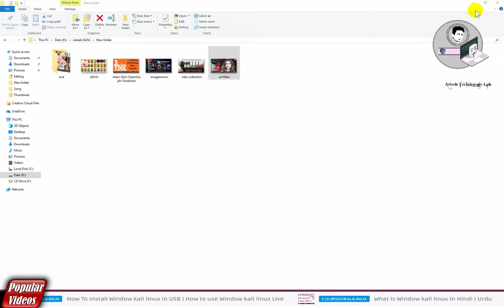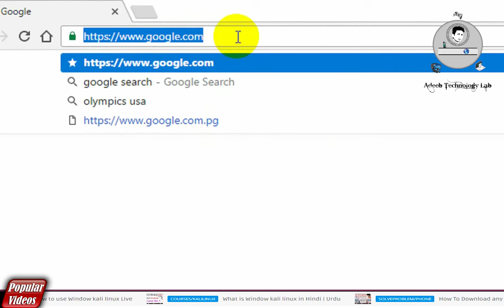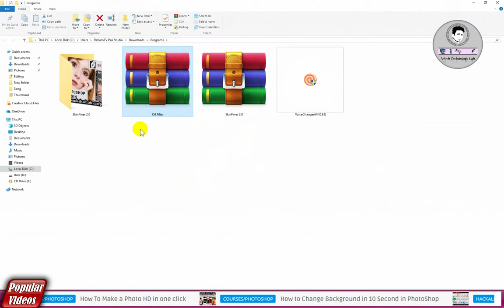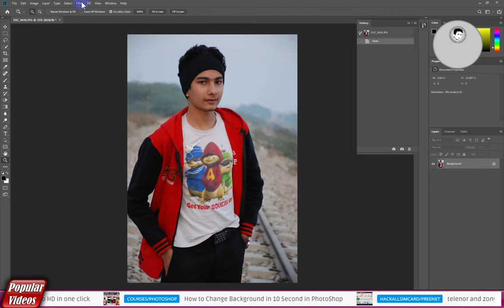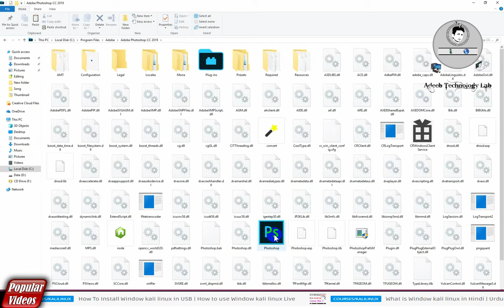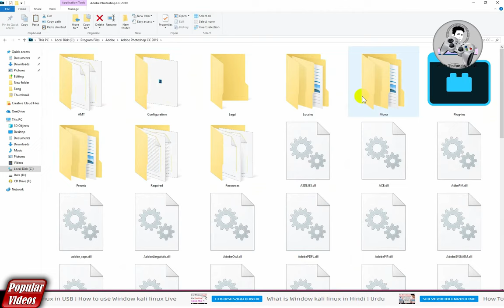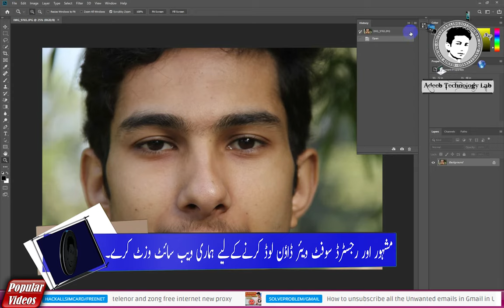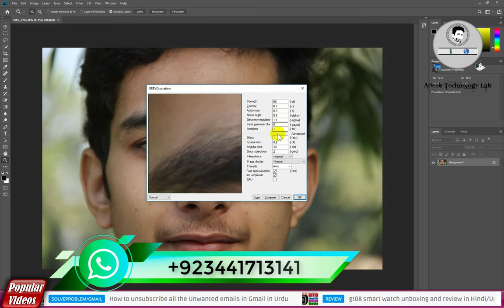how to downlord and install oil filter in hindi urdu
⇀⇀⇀⇀⇀Video-Description↼↼↼↼↼

⇘⇘⇘⇘⇘⇘⇘⇘⇘_/LINKS\_⇙⇙⇙⇙⇙⇙⇙⇙